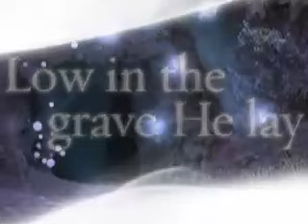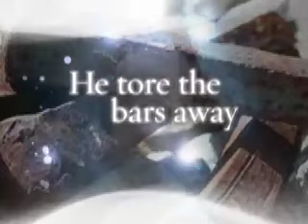He's Risen, Hallelujah!